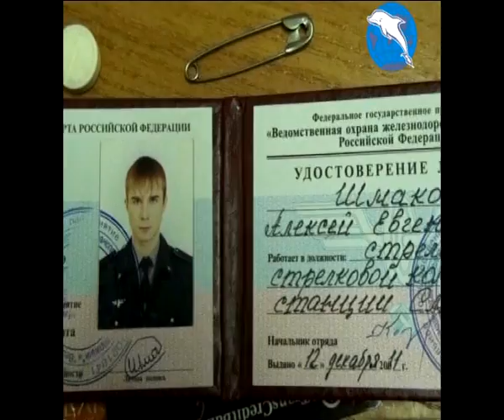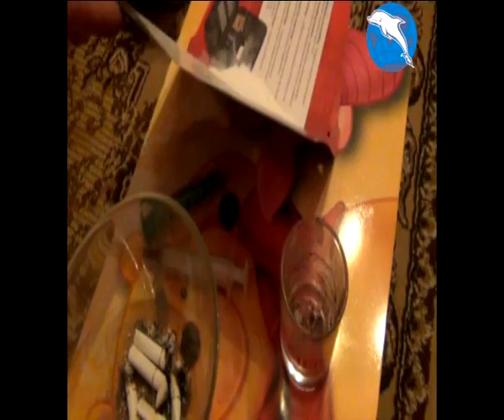Отчет Фонда "Город без наркотиков" 16-22 января.mp4